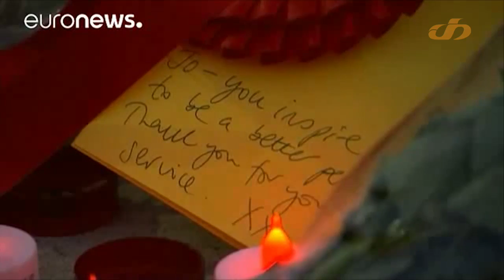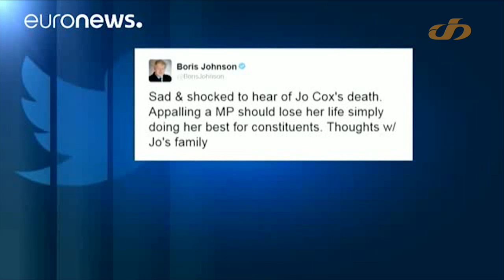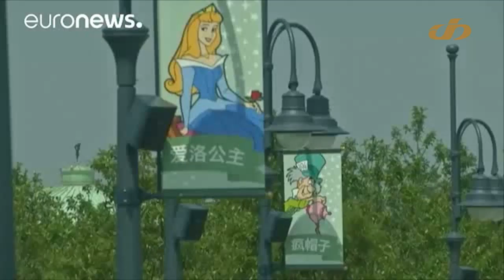მსოფილიო ამბები 19 06 2016